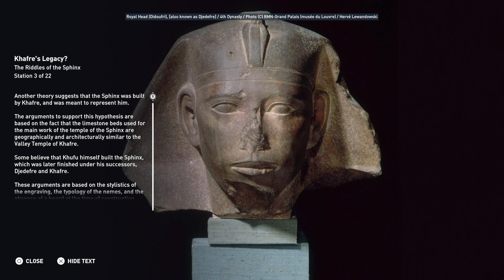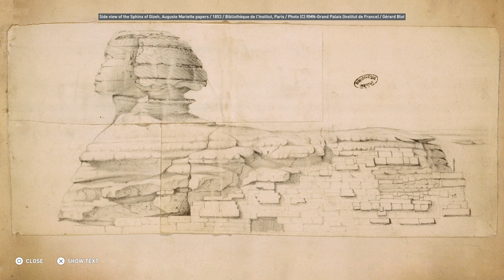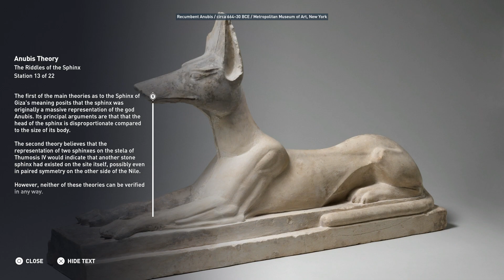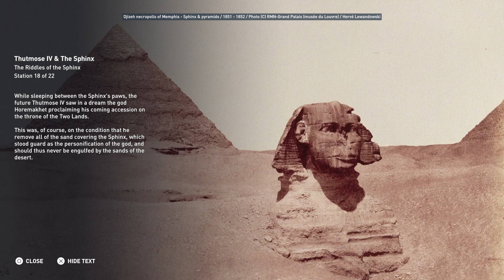Assassin's Creed Origins: Discovery Tour - Walkthrough Part 4 – Pyramids: The Riddles of the Sphinx.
In our fourth episode of Assassin’s Creed Origins Discovery Tour we complete the tour The Riddles of the Sphinx..

Thanks for checking out my Assassin’s Creed Origins Discovery Tour Walkthrough!